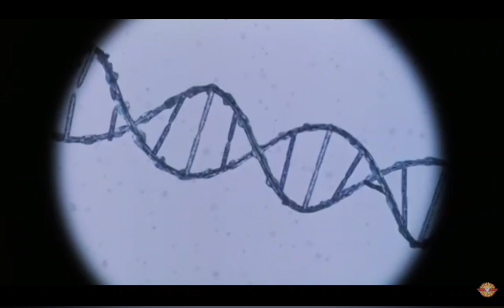मदद करना! मैं एक मछली हूँ: प्रोफेसर मैकक्रिल का गीत/ Help! I'm a Fish Fishtastic Hindi fandub 🇮🇳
Sorry about the weird audio at the end. That's due to editing.

अंत में अजीब ऑडियो के लिए खेद है।  वह संपादन के कारण है।